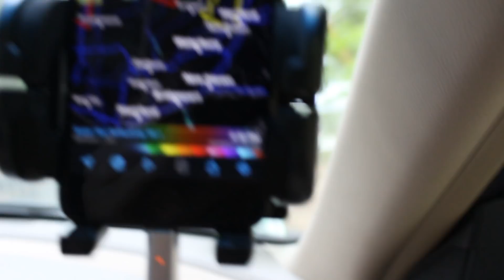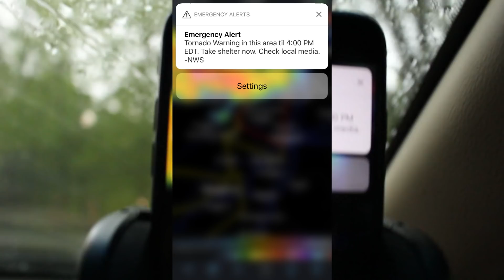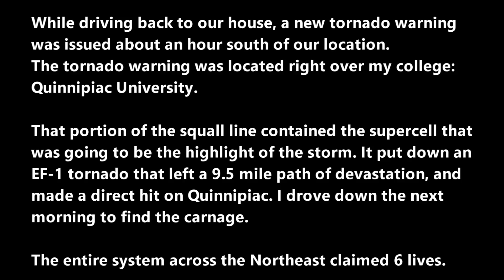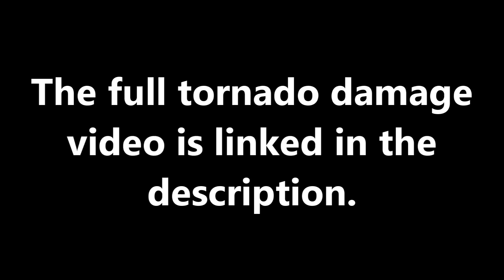New England Storm Chasing: May 15th, 2018 (Connecticut Tornadoes)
Storm Chasing Tornadoes in Connecticut on May 15th, 2018. This outbreak of storms claimed 6 lives across the Northeast.